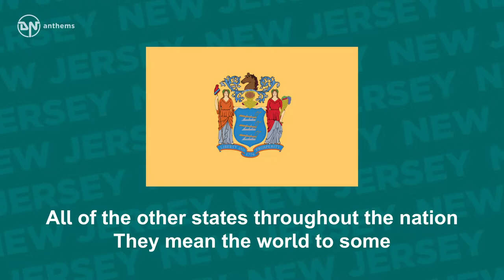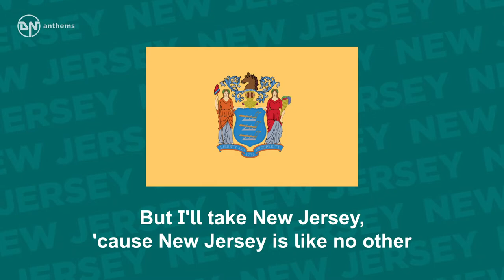State Song of New Jersey - I'm From New Jersey (Unofficial)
The unofficial state song of New Jersey, The Garden State.

Lyrics in English:
I'm from New Jersey and I'm proud about it
I love the garden state
I'm from New Jersey and I brag about it
I think it's simply great
All of the other states throughout the nation
They mean the world to some
But I'll take New Jersey, 'cause New Jersey is like no other
I'm glad that's where I'm from.